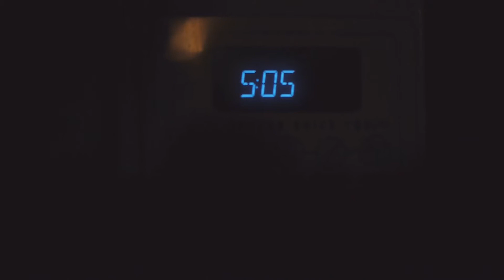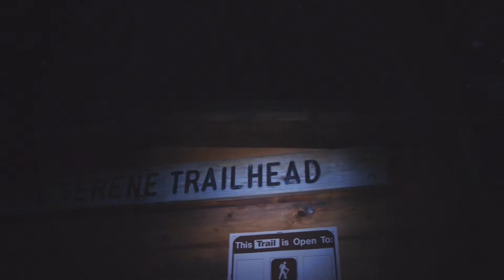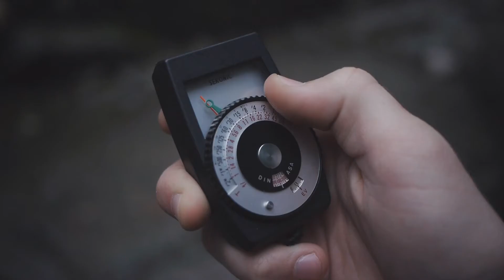the best day ever - Vlog Week 7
Great hike to Lake Eerie, and with stellar weather!

► Welcome to The Best Day Ever!  We make vlog videos that take you on a little adventure with us :)   We'll be making brand new content videos all week!  :)